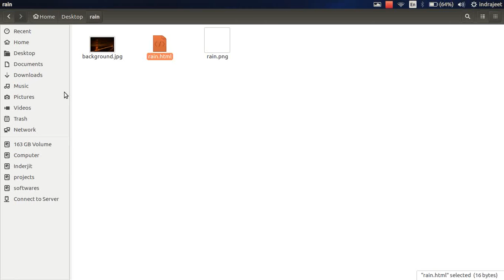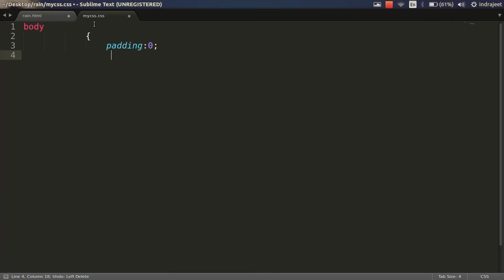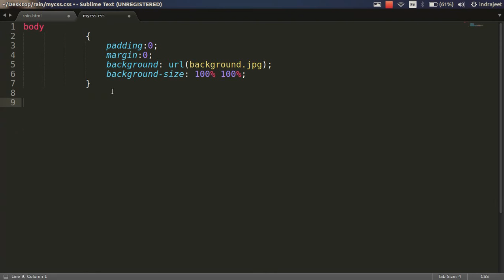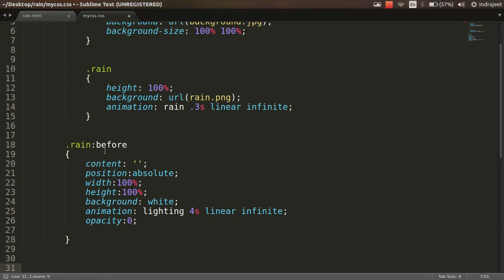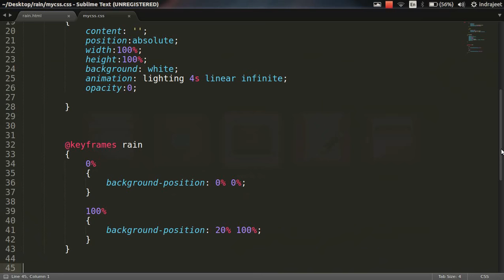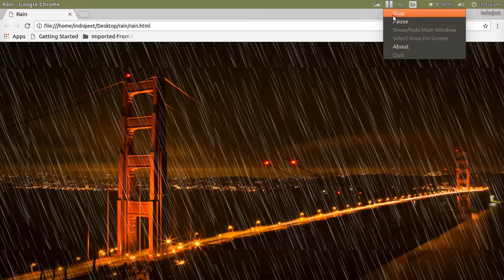Rain and Lightning effect | HTML | CSS (2018)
Learn "How to design a raining animation in html css."

Download video recording software -  recordmyDesktop

You can also find me at Social Media to see more tips and tricks on ubuntu.

So I am sure that your query like :w-
- how to make raining animation in html css
- rain animation html5
- javascript rain animation
- falling rain html code
-html rain code
- java script rain effect
- css rain effect
- jquery rain drop effect
- lightning effect using html
- rain and lightning code html
-  lighning code

has been solved.